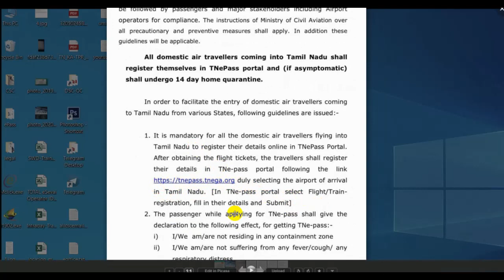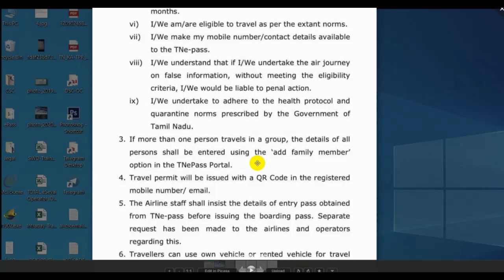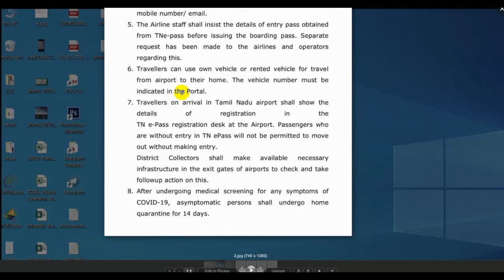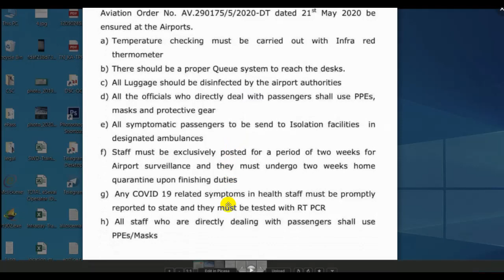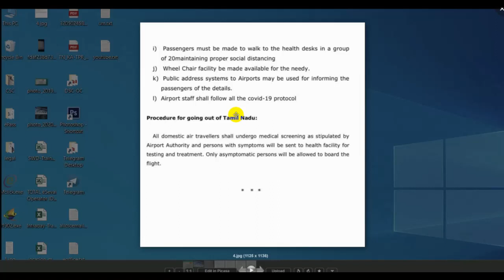TN ePass | Filght Passengers | Instructions | Govt of Tamail Nadu | Curfew